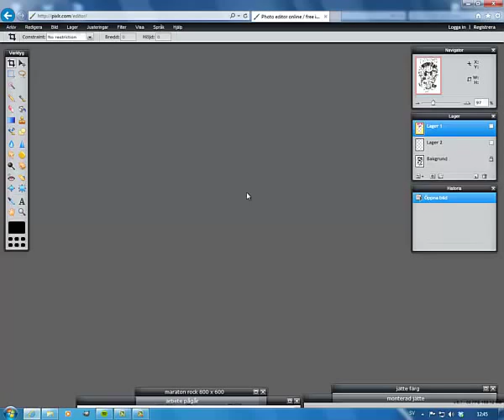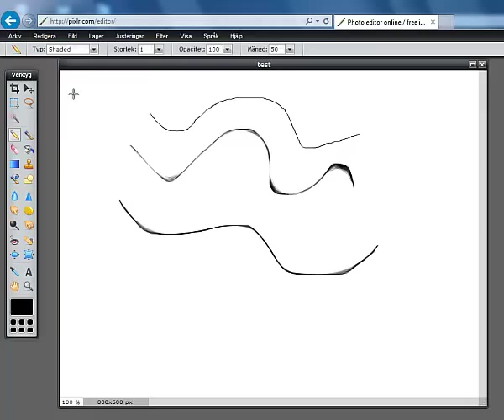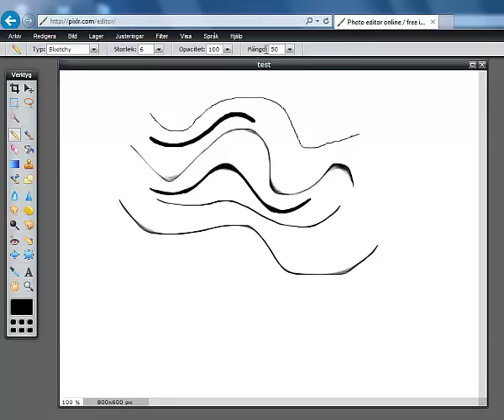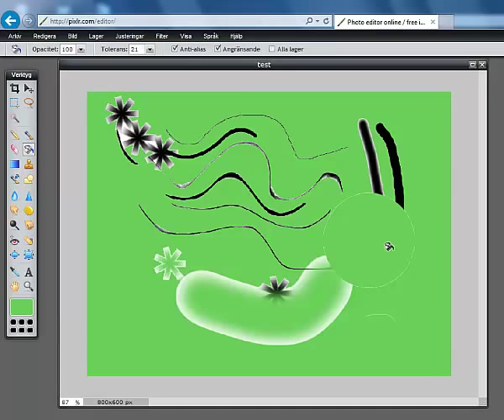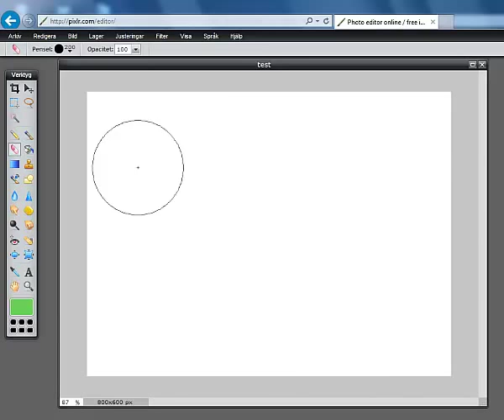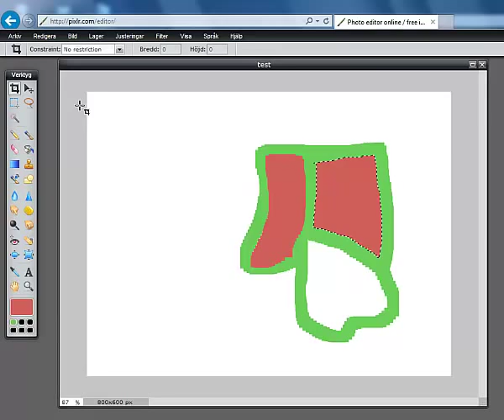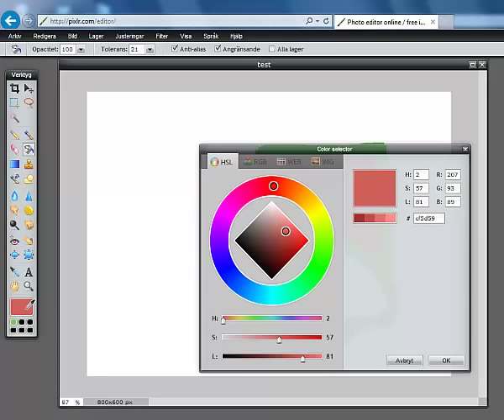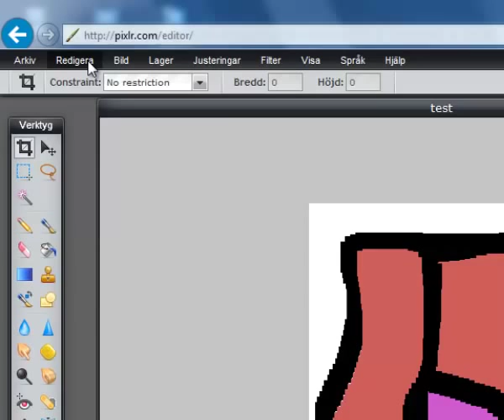En kort lektion i pixlr del1: verktyg